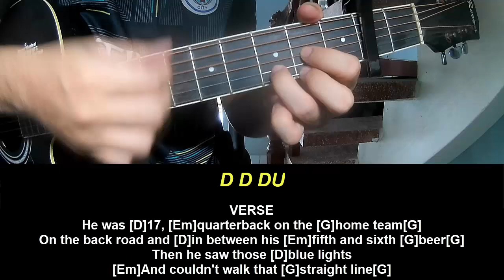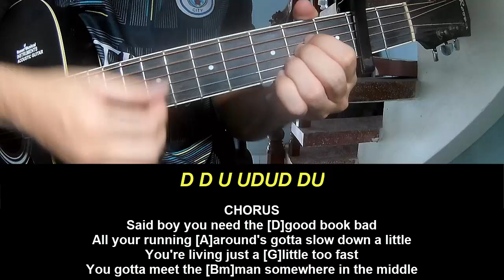PLay Guitar Along Will Moseley Good Book Bad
Today, I will share with you PLay Guitar Along Will Moseley Good Book Bad